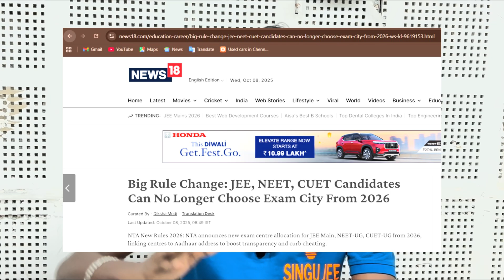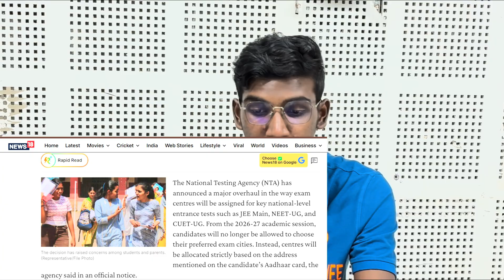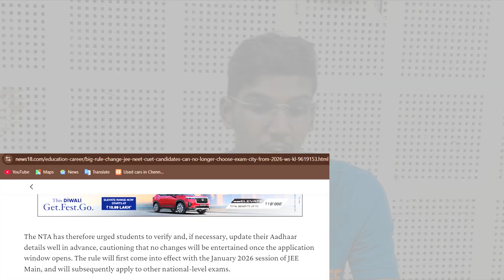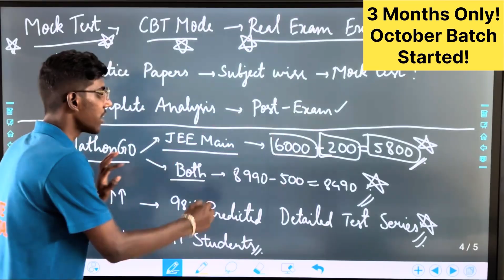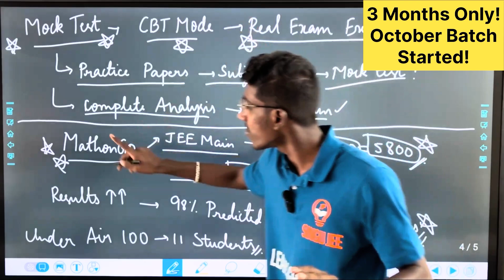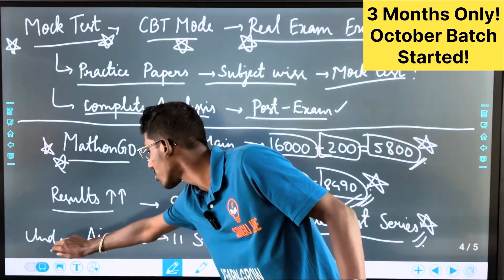NTA JEE Main 2026 Major Breaking News in Tamil | Big Rule Change in NTA JEE Main 2026?! Major Update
Code: MYKMPA92

0:00 Intro!
0:29 NTA - Big Breaking news!
2:31 Truth behind it!
4:19 What you guys should do now?!
7:32 Outro!